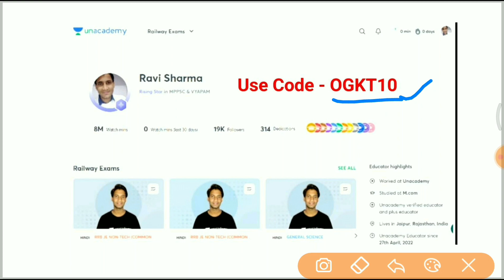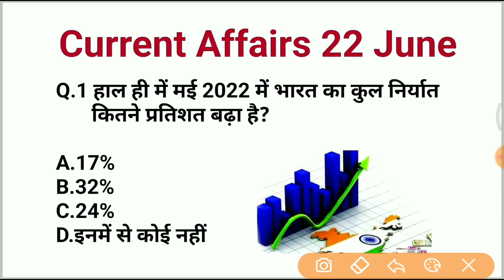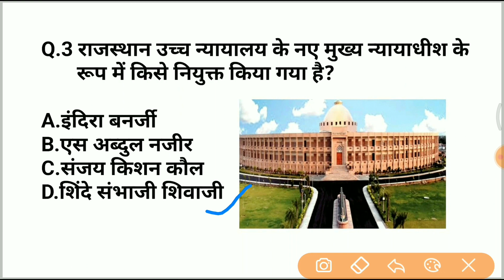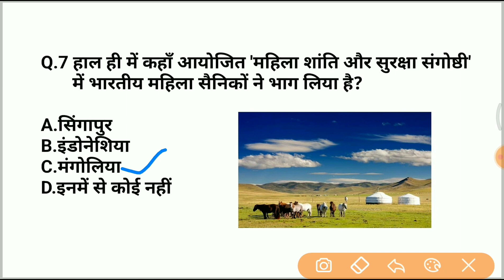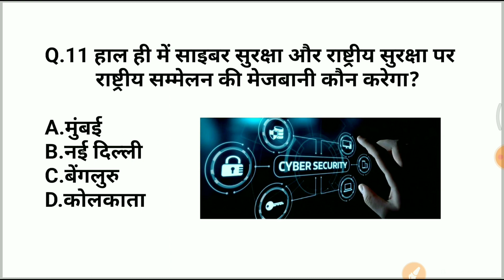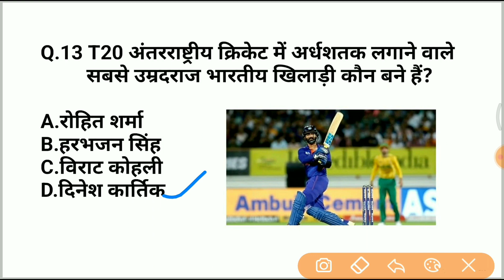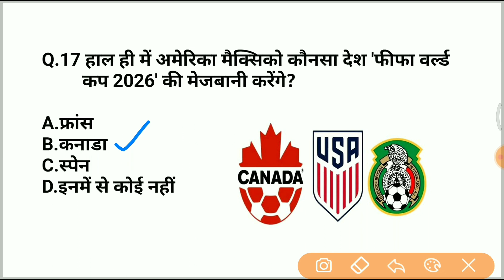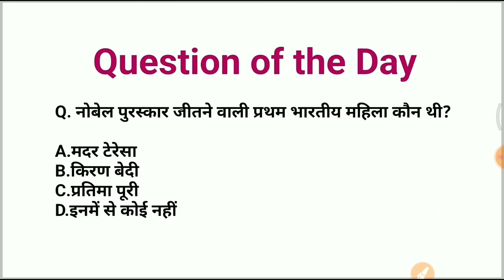22 June 2022 Current Affairs Today | Daily Current Affairs | Current GK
22 जून 2022 करंट अफेयर्स / 22 June 2022 Daily current affairs /  current affairs
Use code - OGKT10

For SSC CGL, CHSL, STATE PCS, UPSC, BANK PO, CLERK, RAILWAY, DEFENCE, TGT, PGT, B-ED POLICE etc.

rrb group d science important questions
 ntpc science important questions
railway group d science
 group d 500 science questions
 group d science marks
rrb group d science
 marks distribution of science for group d
 rrb ntpc science only GK tour
group d science mcqs
 science express
 rrb ntpc 500 science questions
rrb ntpc science questions
 general science for Railway Grp D
 ntpc science previous year question paper
 railway science

biology
chemistry
polity
chemistry question
rasayanik vigyan
physics
jeev vigyan
chemistry question and answer
physics question and answer
bhautik vigyan
daily current affairs
 Kumar Gaurav
 latest news
 current gk
 current affairs only GK tour
current
current issues
 June month current affairs
 current affairs 2022, sports tak
 utkarsh classes
 sports news
crisis today

 tak news vide
latest news
 hindi news
news video

ntpc cbt 2 previous year question paper
 ntpc cbt 2 Science practice set
ntpc cbt 2 previous year paper
ntpc cbt 2 preparation strateg
ntpc exam 12 june
cbt2 big new
VARDAN BATCH
VARDAN BATCH
CBT 2 Free Classes
CBT 2 Practice Batch
 CBT 12 June Exam
 Classes
CBT 2 New Batch
Railway Vardan Batch
 rrb ntpc
 ntpc
 rrb ntpc cbt 2 Science
 Science Best Questions for CBT 2

 ntpc cbt 2 GK/GS practice set
GK for rrb ntpc by satyam sir
 ntpc cbt 2 exam date
ntpc cbt 2 preparation strategy
 VARDAN BATCH
VARDAN BATCH
 Railway Vardan Batch
rrb ntpc
 rrb ntpc cbt 2 GK/GS/CA
Maths
Vardan Batch
GK Top Ques CBT